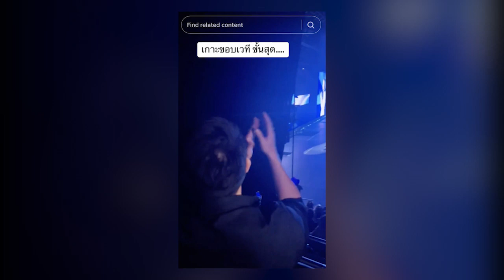อั้ม อธิชาติ นั่งติดขอบเวทีมอง เต๋า สมชาย - นัท มีเรีย สวมกอดกันในงานคอนเสิร์ต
เรียกได้ว่าเป็นอีกหนึ่งคอนเสิร์ตที่หลายคนรอคอย สำหรับ งาน GRAMMY RS CONCERTS ที่ขนทัพศิลปินนักร้องดังยุค90 ของทั้งสองค่ายยักษ์ใหญ่ GRAMMY และ RS รวมตัวกันจำนวนมาก ซึ่งถือว่าเป็นครั้งแรกที่ทั้งสองค่ายรวมตัวกันแบบนี้